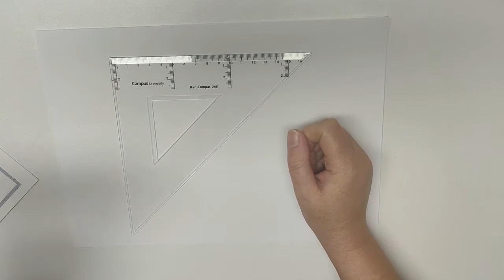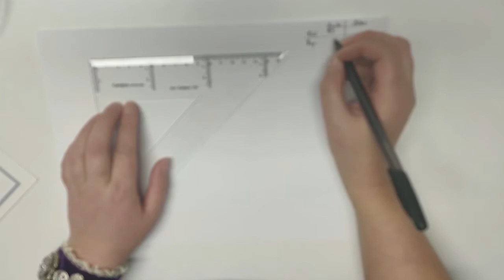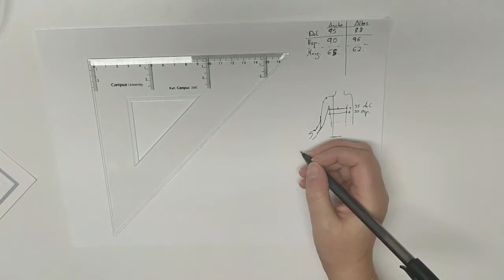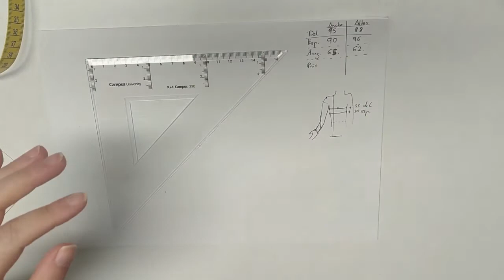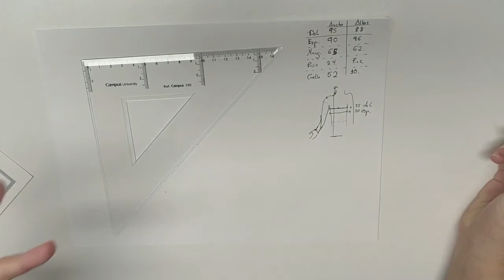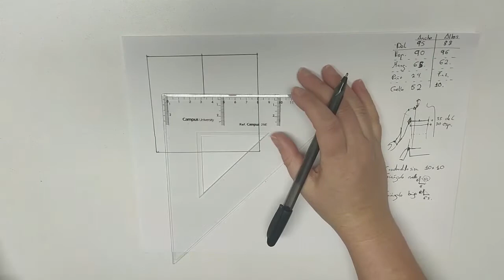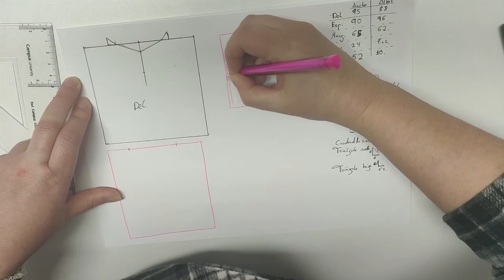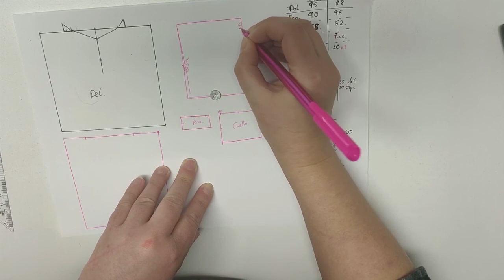Camisa de 1800 para caballero -Patronaje-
A lo largo de las próximas semanas haremos una serie de videos en los que confeccionaremos un traje para un caballero en la época regencia. Ésta es la primera parte, en la que os muestro como calcular y realizar el patronaje de la camisa.